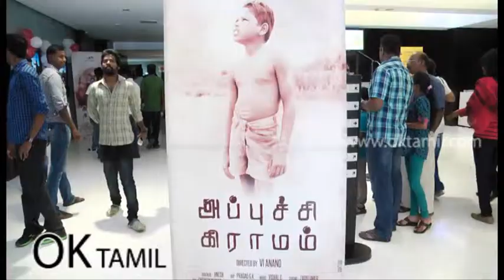Appuchi Gramam Movie Audio Launch Clip 1